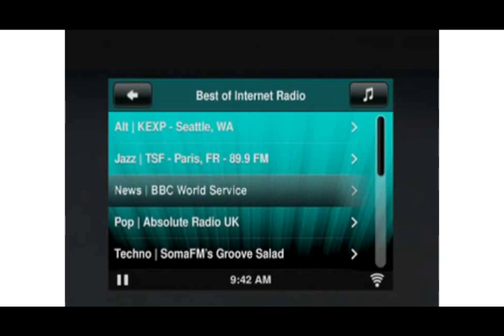Logitech Z-5 USB Stereo Speakers for Mac and PC